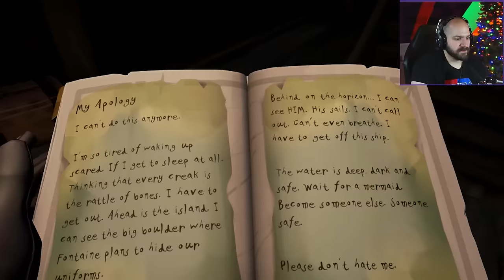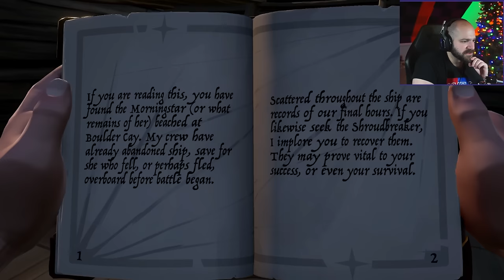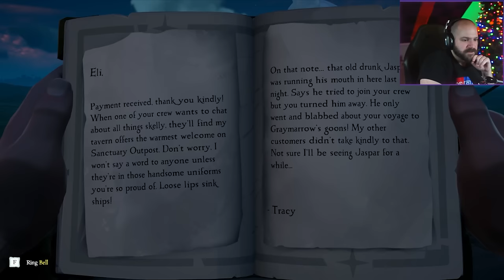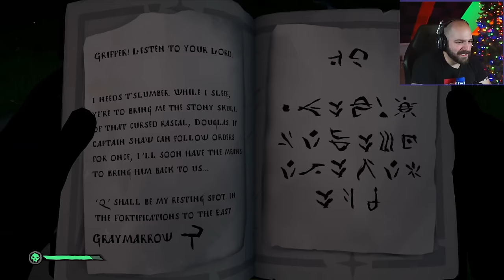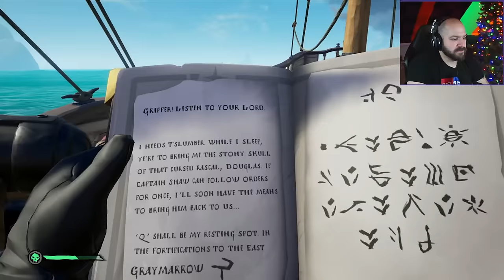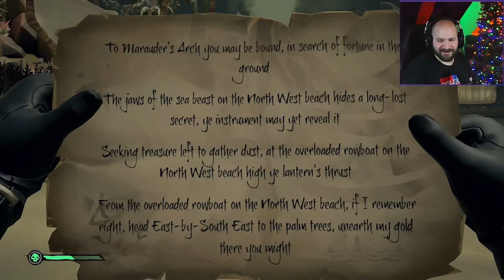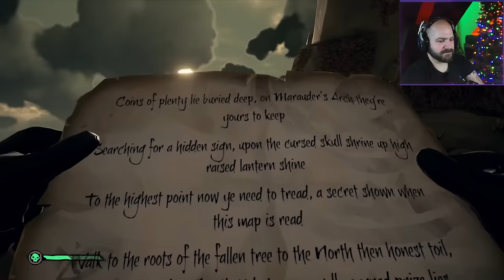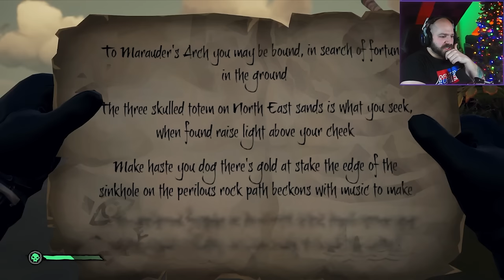SAFER SEAS! BIGGER ADVENTURES! | Sea of Thieves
Captain Shortbeard and Stumbles are back on the waves to hunt down some treasure!